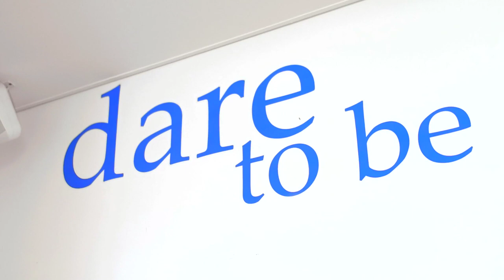MLC School – New Senior School Building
Principal, Ms Lisa Moloney, staff and students at MLC School talk about the exciting new Senior School building, which is scheduled for completion this year and will be open in Term 1, 2019.